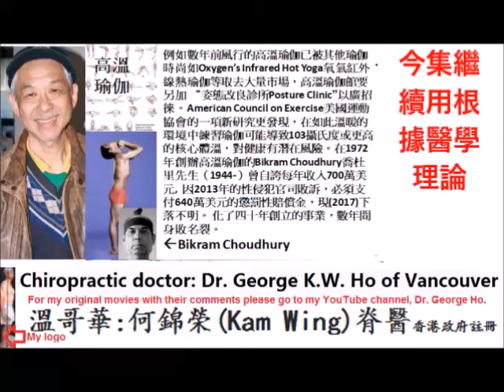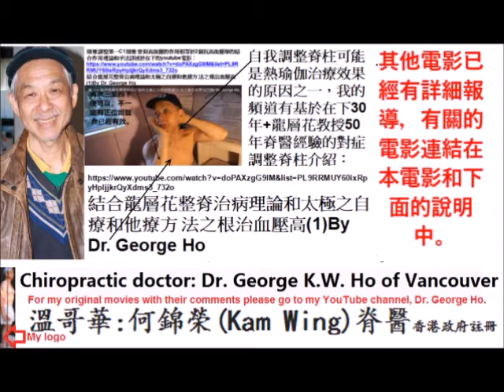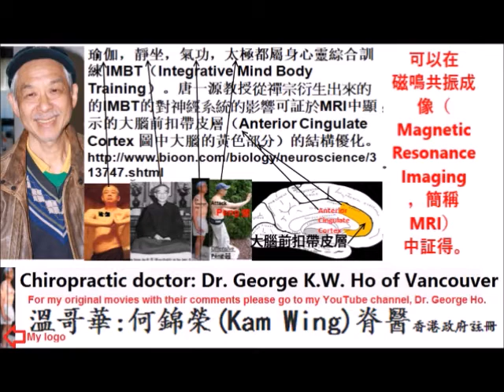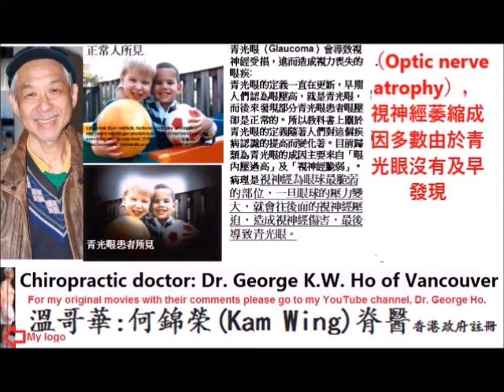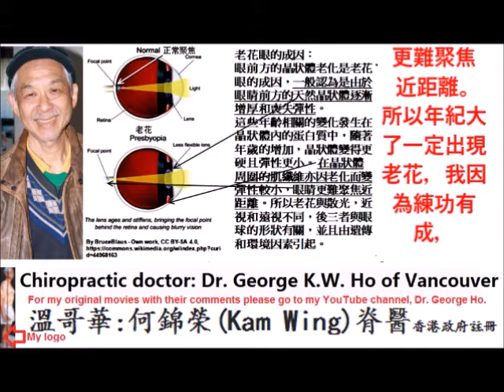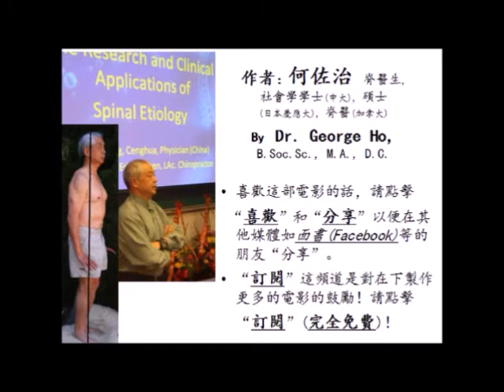運動療法的運動不一定是要難學和繁複的(2)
今集繼續根據醫學理論去比較難度高的高溫瑜伽和易實踐的對症治病療法的治病效率。
和瑜伽式子相似的中國的站樁功和睡功配合密宗的寶瓶氣或道家的胎息有特殊的療效。第1實例:秘靜克煉王薌齋老師（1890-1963）教授的渾元樁(站樁功)和金剛指法，治好了她的視神經萎縮（Optic nerve atrophy），視神經萎縮成因多數由於青光眼沒有及早發現和治療，視神經長期被青光眼引起的高眼壓壓迫而使視神經萎縮。所以每年最少檢驗眼睛一次。對此病暫時中西醫都沒有好的療法。
秘靜克女士煉王薌齋老師（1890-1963）教授的渾元樁(站樁功)和金剛指法治好視神經萎縮的經驗應該好好地研究。
第二實例是在下亦因煉南懷瑾老師教授的睡功和靜坐靜功取得胎息的初階成績而不用再戴老化眼鏡。這些傳統功法對神經系統的優化功能，西方醫學還沒有研究出具體的煉法。瑜伽，靜坐，氣功，太極都屬身心靈綜合訓練 IMBT（Integrative Mind Body Training）。
有關瑜伽的大型科學研究不多，但根據2007年下列報導 練習唐一源教授(Prof. Yi-yuan Tang)從禪宗衍生出來的的IMBT（Integrative Mind Body Training身心靈綜合訓練）可優化神經系統的結構 ,對大腦結構性優化影響可証於MRI中顯示的大腦前扣帶皮層的優化（Anterior Cingulate Cortex= 前扣帶皮層=圖中大腦的黃色部分）。這是否煉精化氣的客觀實証？有待進一步研究。
結合龍層花整脊治病理論和太極之自療和他療方 法之根治血壓高(1)By Dr. George Ho
IMBT(Integrative Mind Body Training)身心靈綜合運動培養出良好姿勢和呼吸的理據 (All Copyrights Reserved)
南老师示范九节佛风及宝瓶气 (Eng Sub)